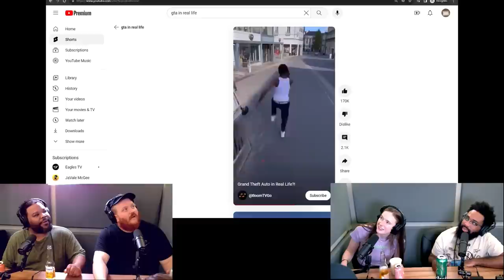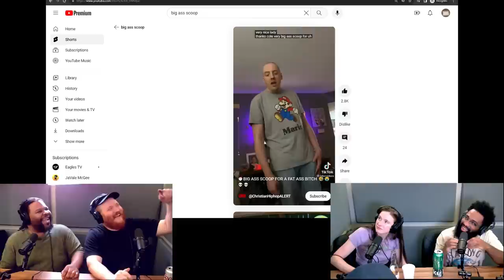Two Reddits feat. Maddy Smith | PitM #209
A goof fest featuring new host Maddy Smith

Search "Panties In The Mouth" in your favorite podcast app!
also our Twitch.tv/PitM